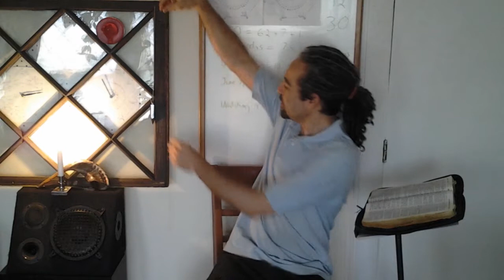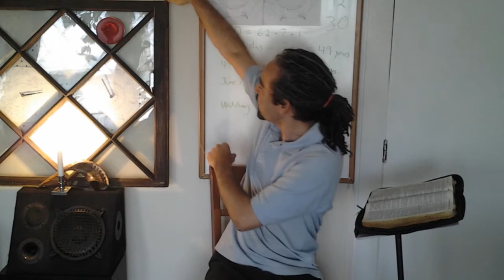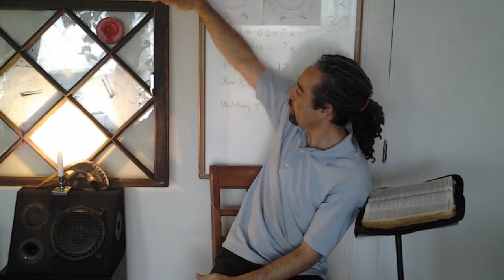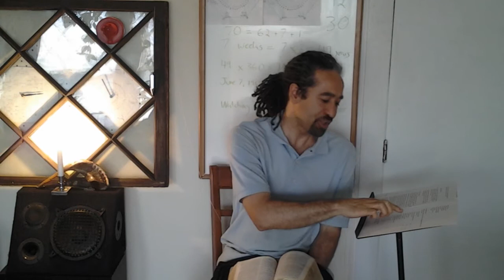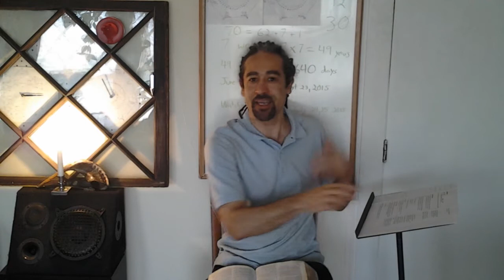Learn the Parable of the Fig Tree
Parable of the Fig Tree Mat 24:32-35
Fig Tree Withered Mat 21:18-21, Temple Cleansed 12-17
Parable of Barren Fig Tree Luk 13:6-9
Parable of Trees Judg 9:7-15
Parable of 2 Fig Baskets Jer 24:1-8
little horn Dan 8:9-12